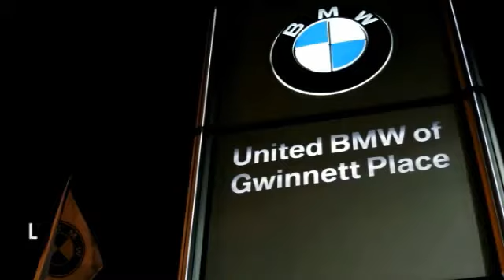2004 Chevrolet Tahoe Duluth GA 12684A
2004 Chevrolet Tahoe Z71 - $9880

This 2004 Chevrolet Tahoe Suv has a Sandalwood Metallic exterior with Tan/Neutral Leather interior! Options Include a Steptronic Automatic Transmission, Rear Entertainment Package, Power Front Seats with Driver Memory, Power Windows/Locks, Dual Zone a/c Controls, Elegant Trim Kit, Steering Wheel with Controls, BOSE Stereo System, Running Boards, Privacy Glass, and a Moonroof.CARFAX 1-Owner! This Tahoe Special Service Veh is priced $300 below NADA Retail. CENTER OF EXCELLENCEBMW of North America has awarded United BMW with it's third consecutive Center of Excellence Award for 2013! United BMW is the only BMW dealership in Georgia to win this prestigious award! The Center of Excellence Award is reserved for dealers who distinguish their operation through exceptional performance, brand representation, and outstanding customer experience. This year, only 33 out of 339 BMW dealers nationwide were awarded the 2013 Center of Excellence! WHY BUY FROM US?United BMW of Gwinnett is proud to offer the Southeast's largest inventory of Certified/Pre-Owned BMW's, and proud to be the #1 volume Pre-Owned/Certified BMW dealer in the Nation as well as the largest retailer in Penske Automotive Group. Pricing analysis performed on 5/2/2014. - This 2004 Chevrolet Tahoe 4dr 4dr 1500 4WD Z71 4x4 SUV features a 5.3L 8 CYLINDER 8cyl Flex Fuel engine. It is equipped with a 4 Speed Automatic transmission. The vehicle is Sandalwood Metallic with a Tan/Neutral interior. - Air Conditioning, Cruise Control, Power Steering, Power Windows, Power Door Locks, Power Mirrors, Power Drivers Seat, Heated Seat, Roof Rack, Tilt Steering Wheel, Sunroof, Driver Airbag, Passenger Airbag, Security System, ABS Brakes, AM/FM, Four Wheel Drive, 2nd Row Bucket Seats - Contact Pre-Owned Internet Sales Department at or for more information. -